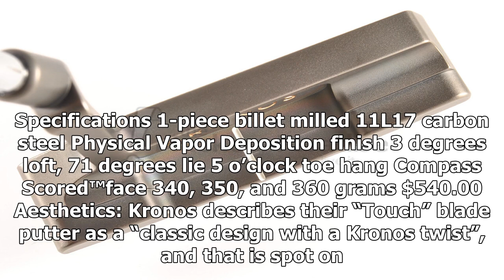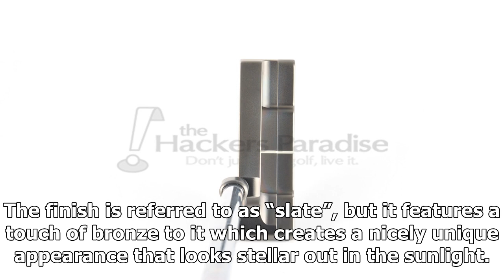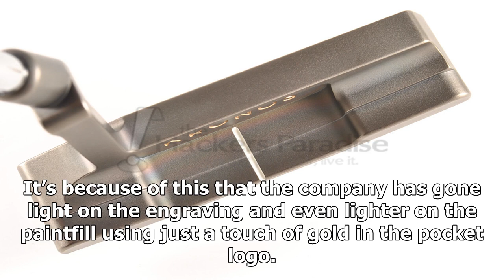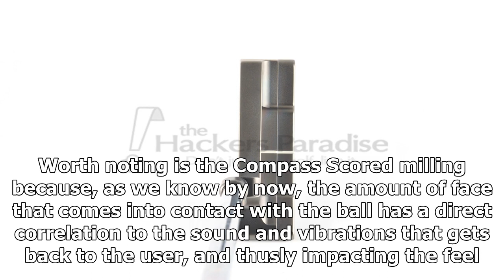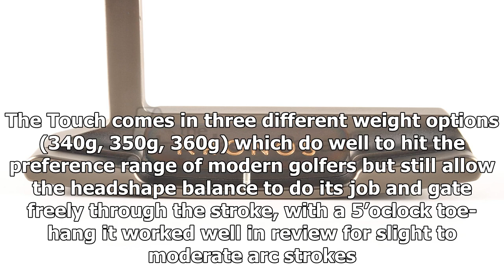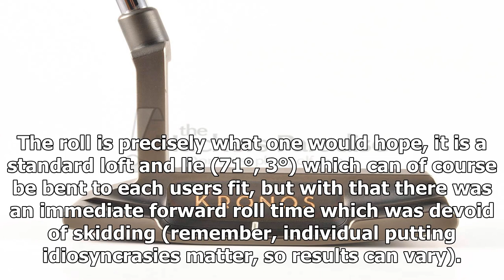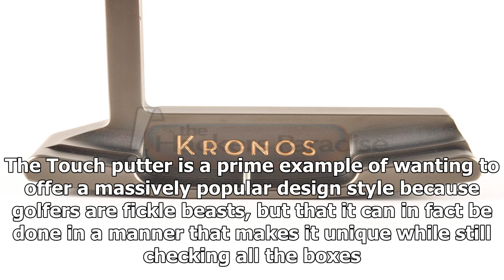Kronos Touch Putter Review